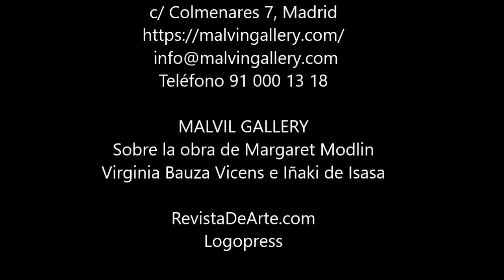Margaret Modlin en Malvin Gallery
La artista americana Margaret Modlin no quiso vender su obra en vida, su idea era la de que se pudiera ver en su totalidad. Trabajó incansablemente y atesoró sus pinturas y dibujos de forma que ninguna de sus obras pudieran perder la línea conductora guiada por dos temas el Apocalipsis y la muerte. Dos temas que en los pinceles de Modlin se muestran entre lo trágico y lo futurista, con colores planos y brillantes que muestran una pintura extravagante, misteriosa, figurativa y surrealista.